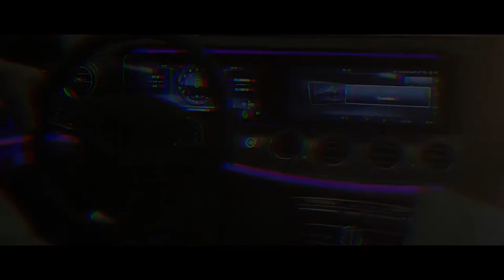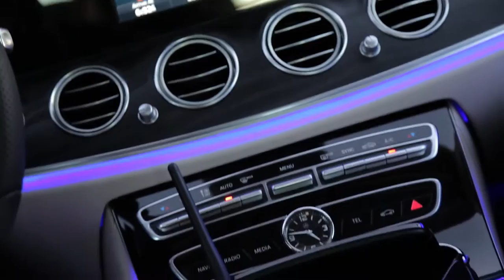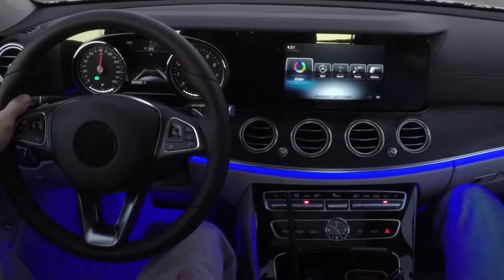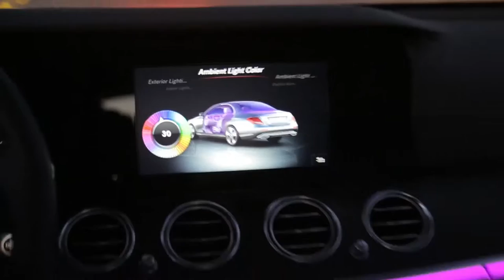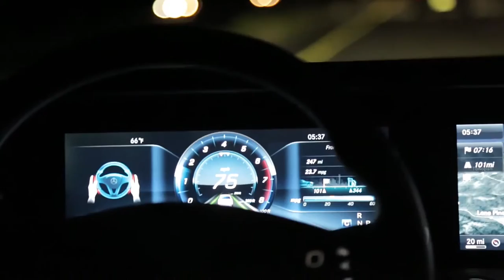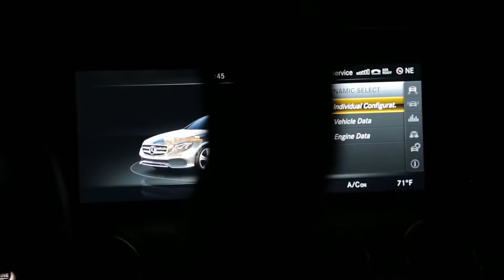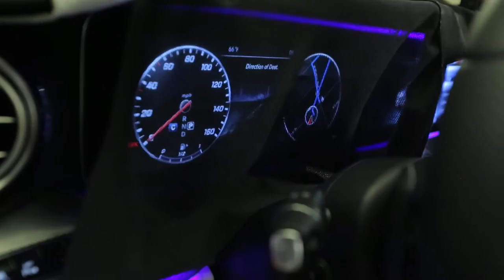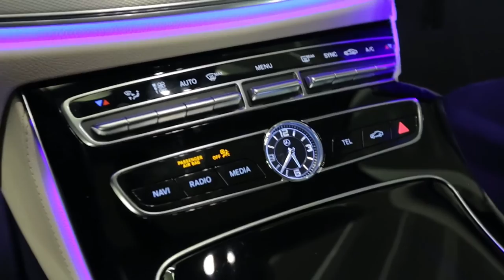Mercedes Benz E Class acceptance run Mercedes Benz original